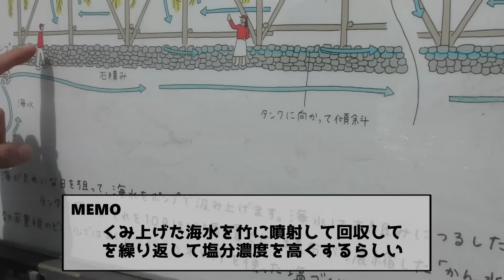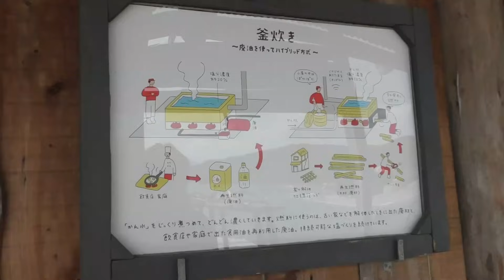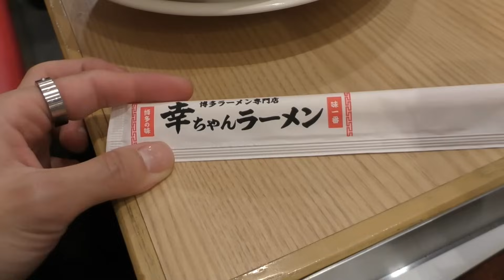コスプレしたし福岡飯食べて帰るぞ！【ドライブあり】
（編集:あん)

こゆき亭あん処（@koyukitei_andokoro）

右京。

◇BGM
　　　　　DOVA-SYNDROME